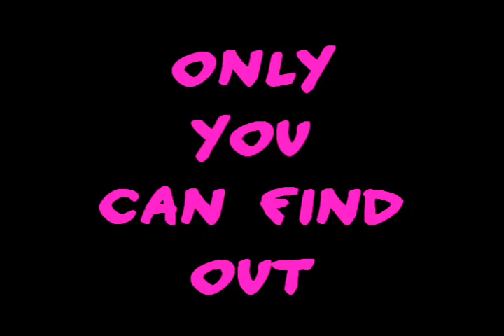Club Penguin Zombie Attack Part 5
Dont owe anything